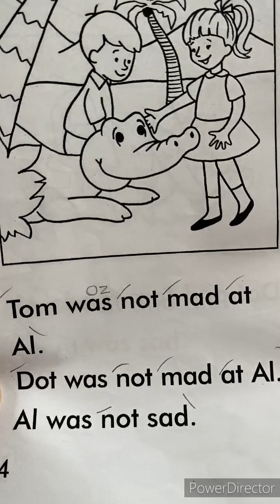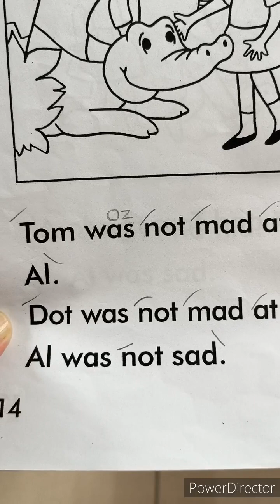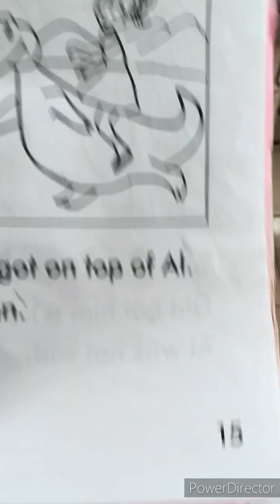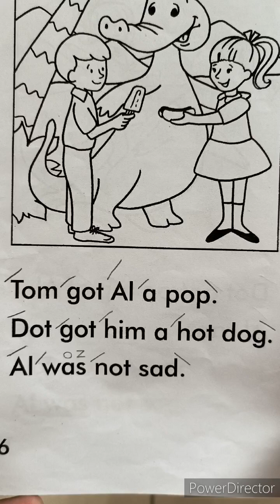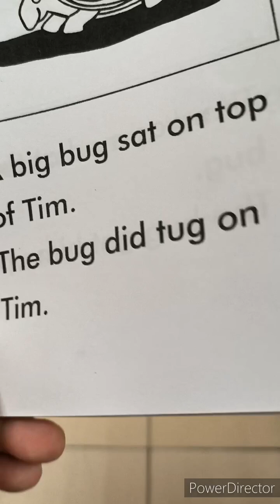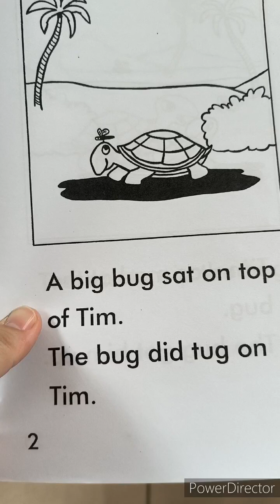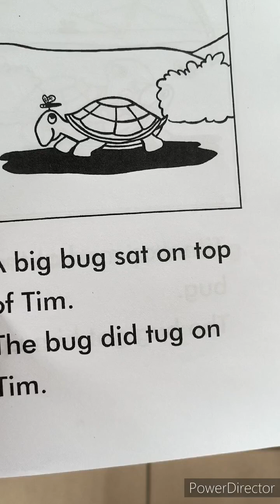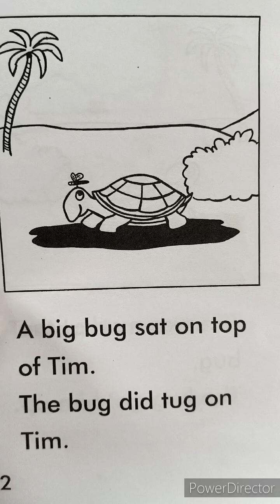10/13 週五晚上班